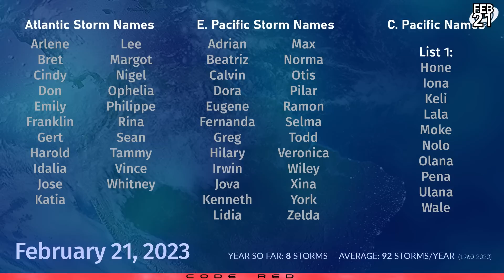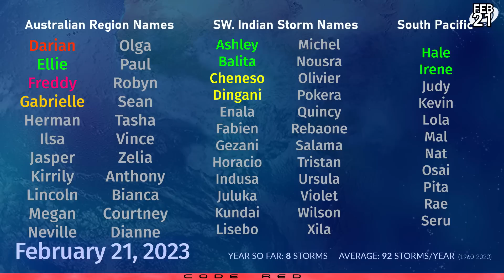Cyclone Freddy moving on to Madagascar - February 21, 2023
Cyclone Freddy made an uncomfortably close pass to Mauritius and Réunion on Monday, and has weakened a little. The storm remains a strong Category 3 on the Saffir Simpson Hurricane Scale, and is set to make landfall in Madagascar late on Tuesday still as a major cyclone. Along with strong winds and storm surge, heavy rain is also expected to impact the region with accumulations up to 150mm near the landfall zone.

After passing Madagascar, the storm is expected to restrengthen in the Mozambique channel and make landfall on the coast of Mozambique later this week, and may reach hurricane status once again. The later path of the storm is uncertain, and its remnants could cause widespread rain impacts across southeastern Africa.

Elsewhere, an area of interest in the central Indian Ocean is becoming more likely to form, but is expected to steer clear of the Mascarene islands.